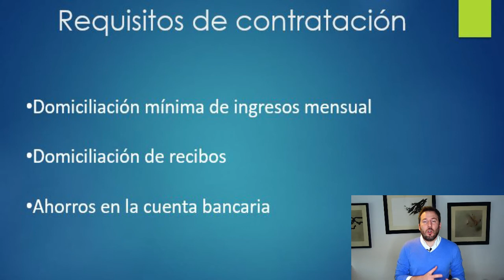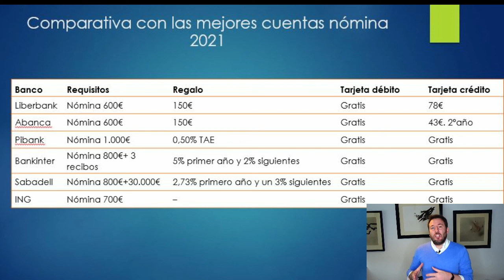Las mejores cuentas nómina de España en 2021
En este vídeo os presentamos las mejores cuentas nómina que puedes contratar en España. Primero explicamos qué son las cuentas nómina y los requisitos más habituales para contratarlas.
Para finalizar mostramos las 6 mejores cuentas nómina que se pueden contratar en España en 2021.